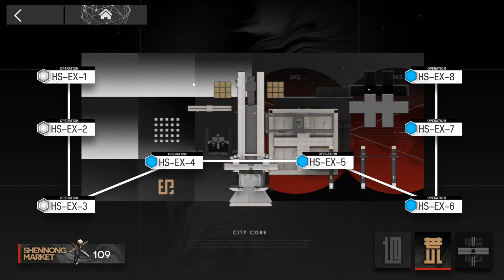HS-EX-8 (7 Operators) - Arknights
I wanted to try one of those clears where you use as few operators as possible (out of the ones I have), but I still suck at the game so this is the best I could come up with :D

I thought I could do it with 6 operators, but without a tank/Hoshiguma both La Pluma and Mudrock end up dying to the spitting enemies while they tank and kill the other mobs.

Also I tried to do challenge mode with more or less the same strategy, but I ended up having to borrow Penance to help out Mudrock on the right